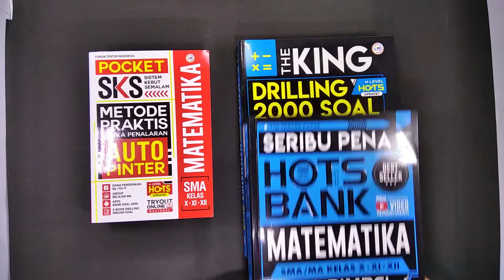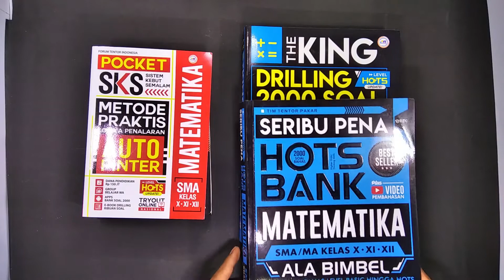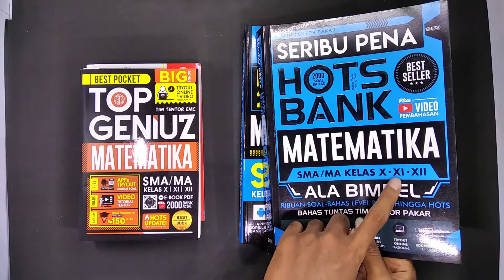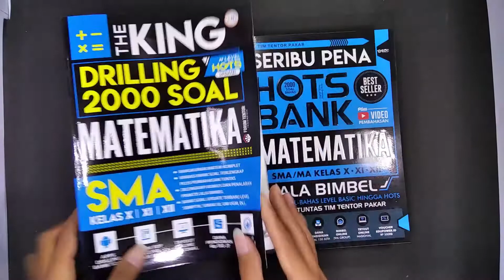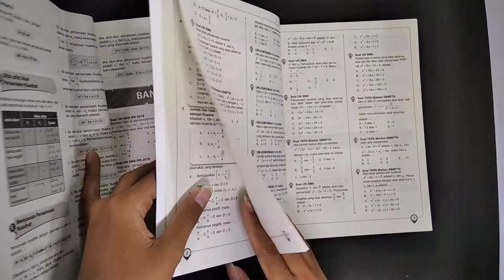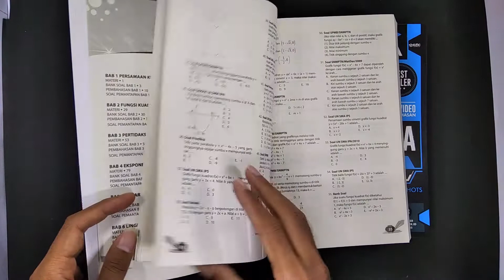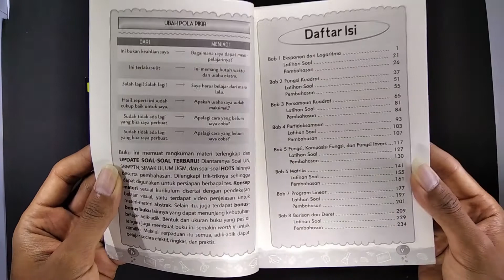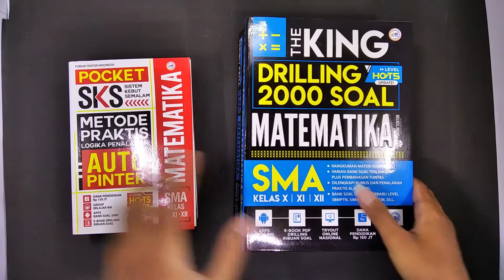Perbandingan 4 Buku MATEMATIKA SMA | THE KING | SERIBU PENA | POCKET SKS | POCKET TOP GENIUZ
Halo Teman-teman ..
Inilah perbandingan 4 buku Matematika SMA teman-teman. Bisa menjadi bahan pertimbangan  teman-teman sebelum membeli buku ini...
◼️ IG Katalog Penerbit Forum Edukasi:
☎️ Tlpn/WA order buku:
◼️ TOKO RESMI
Bukalapak: